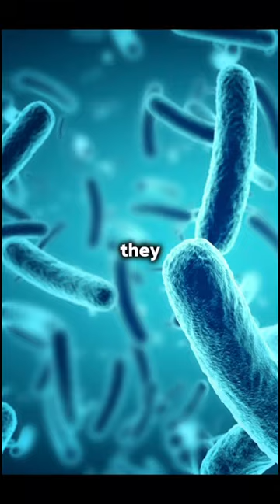The Most Dangerous Animal In The World